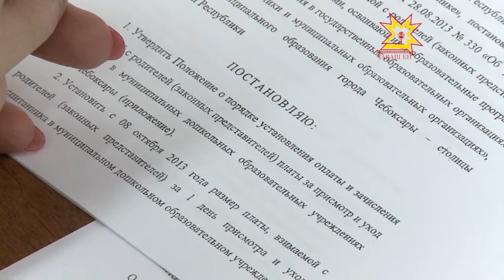Тĕплĕ калаçу. Выпуск 28.02.2014